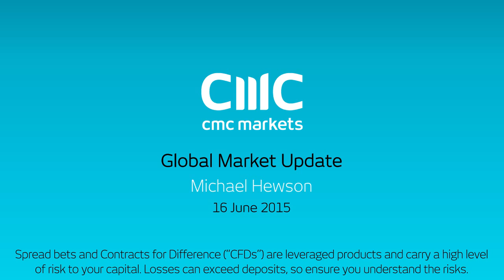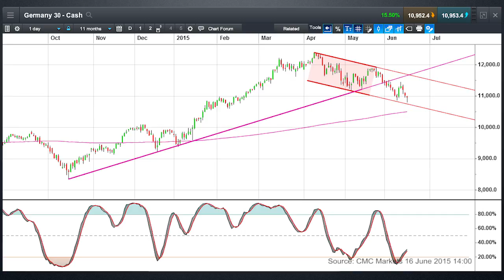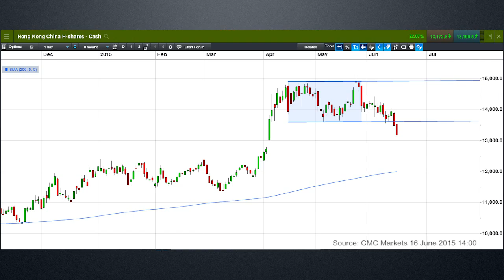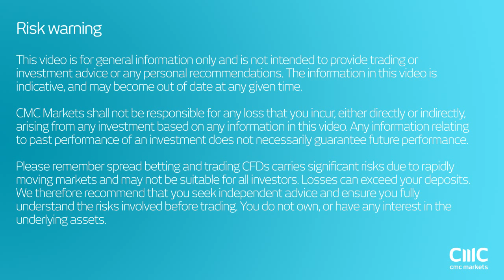Is DAX approaching a short term base? - CMC Markets 16 June 2015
Michael looks at the recent declines in the DAX, EuroStoxx50 and FTSE100 as well as a potential top in the China H-Shares index